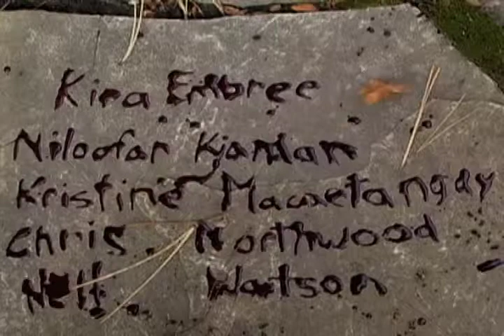INFECTION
Digital media arts,Seneca@York DMA144 final project.